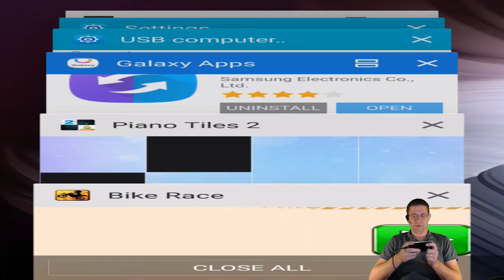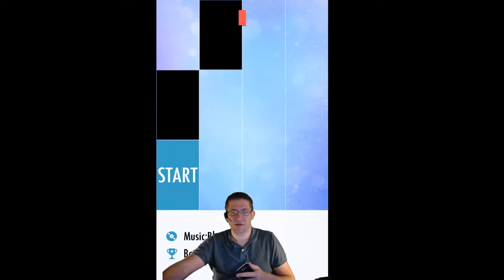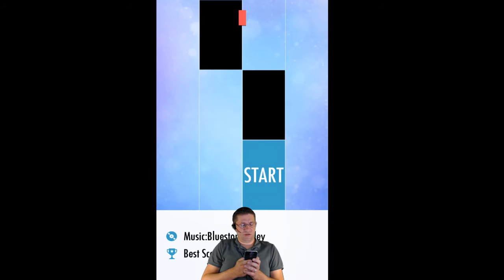Bike Tiles Race Piano 2?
So tonight I was messing around with my phone, and wanted to be able to record it off. After much fail of MyMoblier, i found samsung had a built in Mirror Device. Which led me on the hunt for somthing by samsung. I found it.